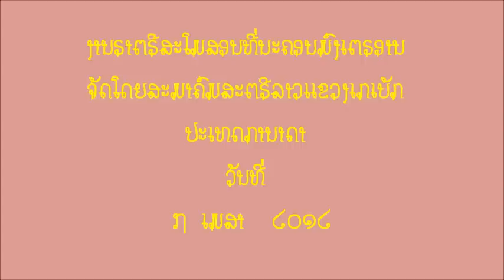Lao Women Association of Quebec (Canada) Part Three